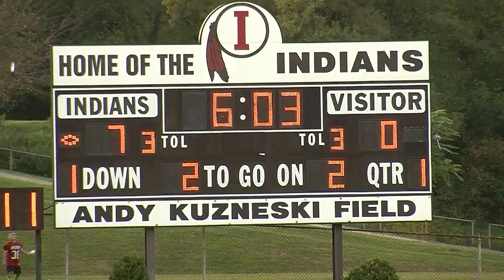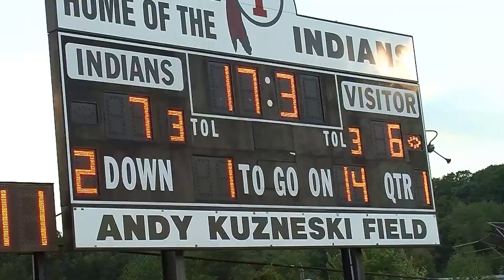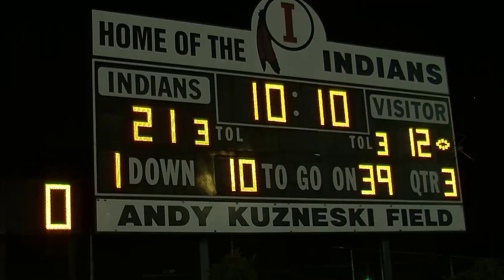Indiana vs Hampton